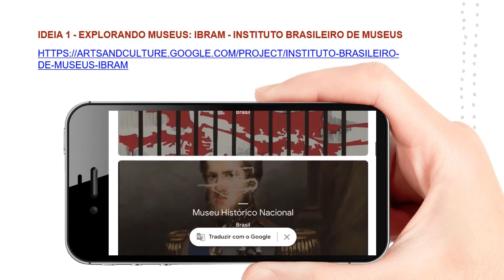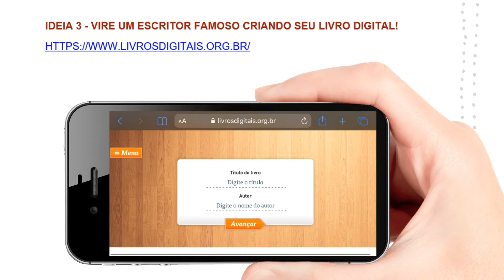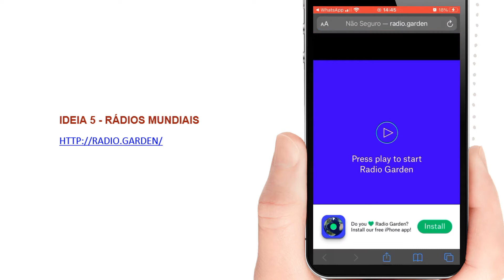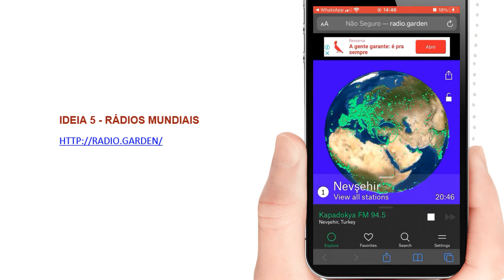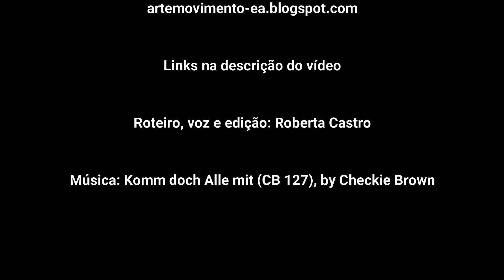6 dicas para o "feriadão" em casa!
No estado de São Paulo, foi decretado um adiantamento de feriados como medida combativa à pandemia de Covid 19. Sendo assim! Aqui vão algumas dicas culturais e divertidas para explorar o mundo sem sair de casa!

Todos os links estão abaixo, e essa sugestão de atividades foi encontrada no blog de professores da escola de aplicação da FEUSP 2020

IDEIA 2 - CRIANDO JOGOS DE TABULEIRO COM OBJETOS DO COTIDIANO

IDEIA 3 - VIRE UM ESCRITOR FAMOSO CRIANDO SEU LIVRO DIGITAL!

IDEIA 4 - FESTIVAL INTERNACIONAL DE CINEMA INFANTIL (FICI)

IDEIA 5 - RÁDIOS MUNDIAIS

IDEIA 6 - BORA VIAJAR (COM MÚSICAS, CORES, ANIMAÇÕES…)!!